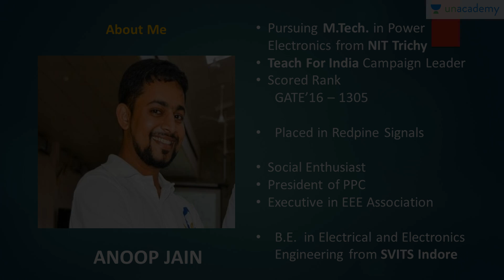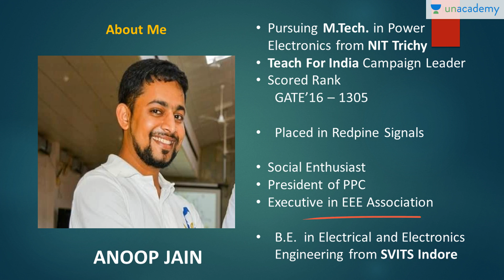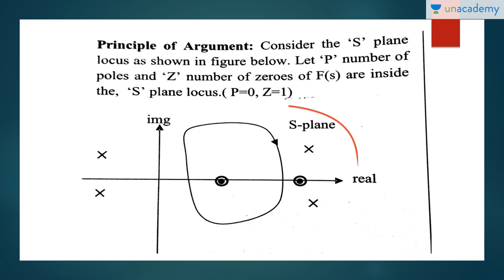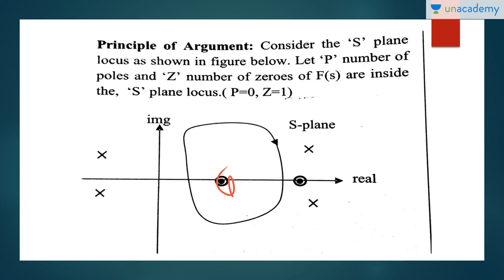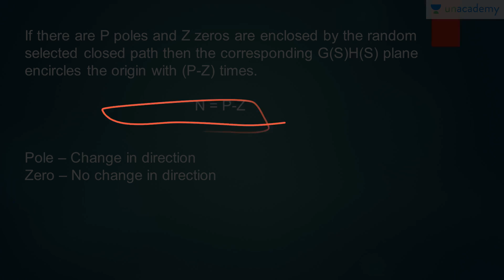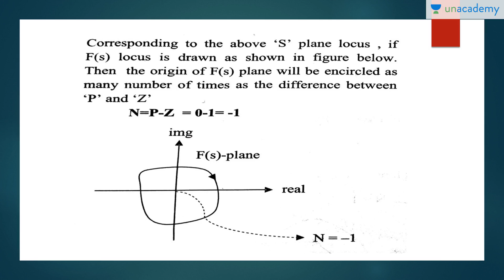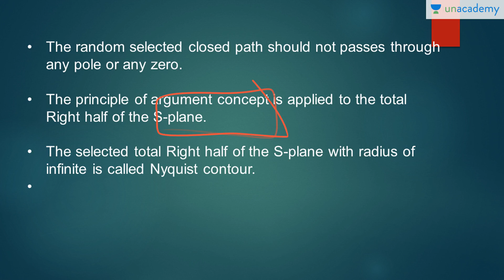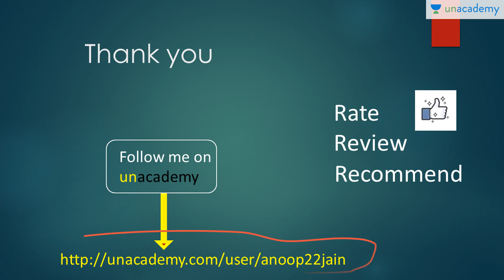Polar and Nyquist Plot - Principle of Argument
In this video Anoop explains the Principle of Argument used to draw Nyquist plot. It also explains the rules to be follow during application of this concept.